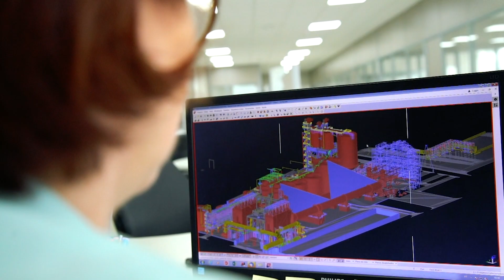Dia Internacional das Mulheres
A força, a paixão, a competência e criatividade das mulheres movem o mundo em direção ao futuro. Ninguém melhor do que aquelas que representam coragem, sabedoria e vida para cultivar o nosso amanhã. A Trimble tem orgulho em celebrar a importância das mulheres em nossa caminhada, e deseja para todas um Feliz Dia Internacional da Mulher.
(gravações realizadas antes da pandemia de Covid-19)